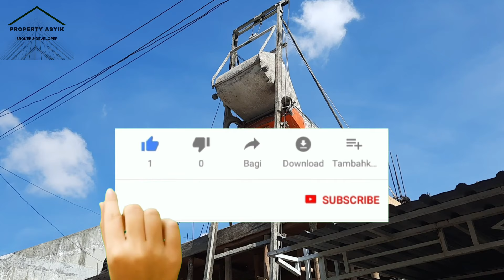Lift Cor : Cara Cepat dan Murah Ngedak Cor Lantai Tingkat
Lift Cor. Alat bantu untuk mempercepat pekerjaan Cor Dak lantai bertingkat. lebih cepat dan Irit daripada Pengerjaan manual dengan tenaga manusia. Lift Cor menggunakan mesin diesel dan beberapa komponen lainnya. Disertakan juga Perbandingan biaya dan waktu lift cor dengan cor manual.

Jasa lift cor ini hanya melayani area Jogja-Semarang dan sekitarnya ya.